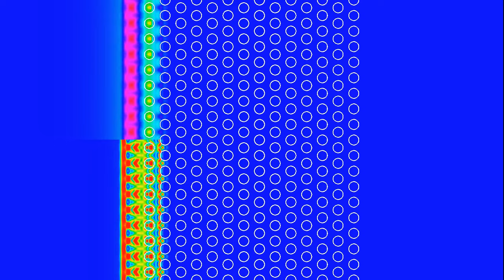Soft obstacles: a wave encountering a grid of refracting circles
Like the video this simulation shows a planar wave hitting a regular lattice of obstacles. However, here the obstacles are not hard discs, but regions where the speed of waves is 30% of the speed in open water. I hope you enjoy the small universes of trapped waves that can be seen inside the obstacles. The top half shows the waves' amplitude, while the bottom half shows the energy density.
Boundary conditions are always a bit tricky in this kind of simulation. Here I followed an idea by Kram 1032 (thx!) and used periodic boundary conditions vertically, that is, the top and bottom boundaries are glued together. On the left and right sides, I used a combination of absorbing boundary conditions, and a bit of damping and "elasticity" in order to get a bunch of parallel waves. I did not manage to kill reflections on the sides completely, which is why you see some weird interference.